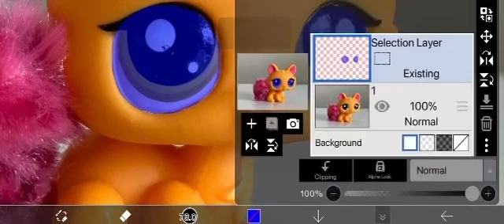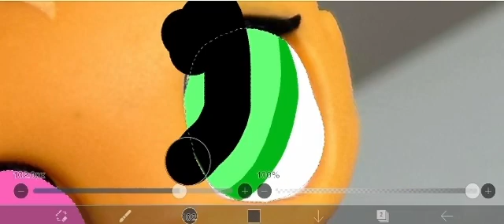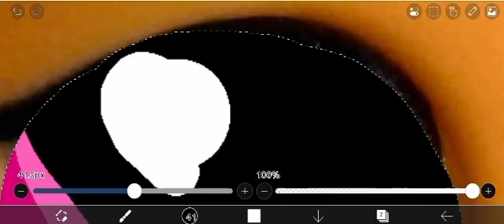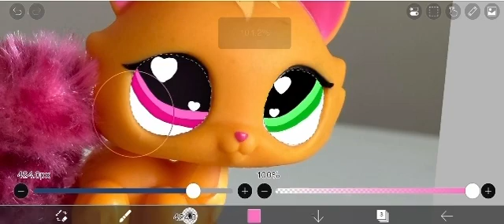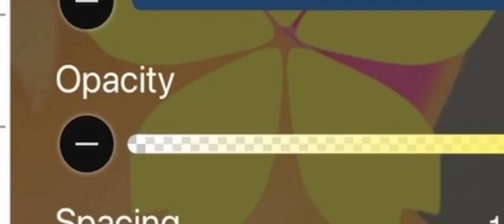LPS: Eye Edit|SpeedPaint #12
Film and Edit time: Over 12 minutes